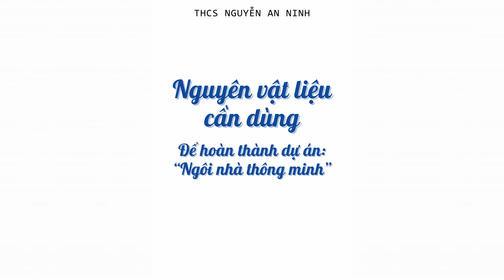NGÀY HỘI STEAM